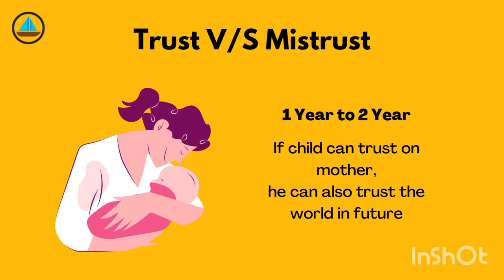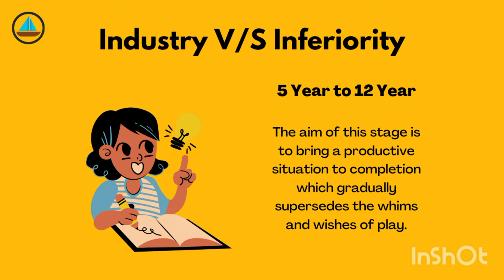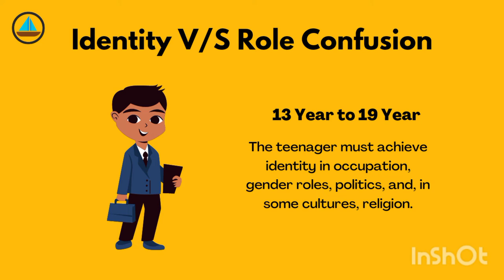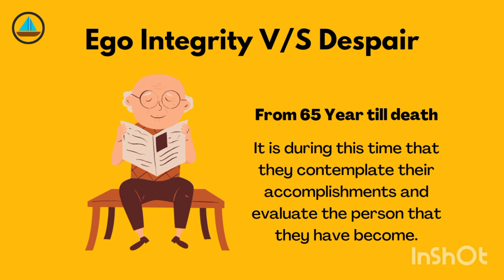8 Stages of Psychosocial Development by Erik Erikson in Hindi | Ship of Knowledge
Erik Homburger Erikson (born Erik Salomonsen; 15 June 1902 – 12 May 1994) was a Danish-German-American developmental psychologist and psychoanalyst known for his theory on the psychological development of human beings.

He coined the phrase identity crisis. Despite lacking a bachelor's degree, Erikson served as a professor at prominent institutions, including Harvard, University of California, Berkeley, and Yale.

A Review of General Psychology survey, published in 2002, ranked Erikson as the 12th most eminent psychologist of the 20th century.

Erikson's stages of psychosocial development, as articulated in the second half of the 20th century by Erik Erikson in collaboration with Joan Erikson, is a comprehensive psychoanalytic theory that identifies a series of eight stages that a healthy developing individual should pass through from infancy to late adulthood.

* 𝐓𝐡𝐢𝐬 𝐜𝐡𝐚𝐧𝐧𝐞𝐥 "𝐒𝐡𝐢𝐩 𝐎𝐟 𝐊𝐧𝐨𝐰𝐥𝐞𝐝𝐠𝐞" 𝐢𝐬 𝐟𝐨𝐫 𝐤𝐧𝐨𝐰𝐥𝐞𝐝𝐠𝐞 𝐚𝐧𝐝 𝐟𝐚𝐜𝐭𝐬. 𝐀𝐥𝐥 𝐭𝐡𝐞 𝐟𝐚𝐜𝐭𝐬 𝐚𝐫𝐞 𝐯𝐞𝐫𝐢𝐟𝐢𝐞𝐝 𝐚𝐧𝐝 𝐚𝐫𝐞 𝐝𝐞𝐞𝐩𝐥𝐲 𝐞𝐱𝐩𝐥𝐚𝐢𝐧𝐞𝐝 𝐢𝐧 𝐇𝐢𝐧𝐝𝐢 𝐥𝐚𝐧𝐠𝐮𝐚𝐠𝐞.*

*𝘼𝙡𝙡 𝙢𝙚𝙙𝙞𝙖 𝙪𝙨𝙚𝙙 𝙞𝙣 𝙩𝙝𝙞𝙨 𝙫𝙞𝙙𝙚𝙤 𝙗𝙚𝙡𝙤𝙣𝙜𝙨 𝙩𝙤 𝙤𝙩𝙝𝙚𝙧𝙨. 𝘾𝙤𝙥𝙮𝙧𝙞𝙜𝙝𝙩 𝙞𝙨 𝙤𝙬𝙣𝙚𝙙 𝙗𝙮 𝙧𝙚𝙨𝙥𝙚𝙘𝙩𝙚𝙙 𝙤𝙬𝙣𝙚𝙧𝙨*